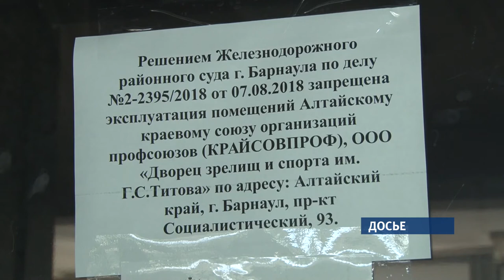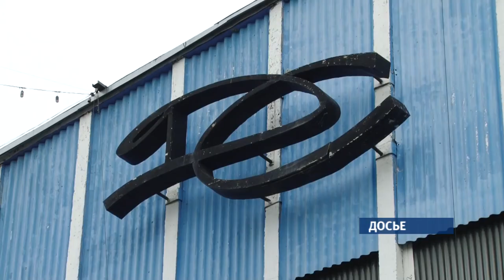Дворец спорта могут открыть уже в октябре после ремонта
В краевом дворце спорта, спустя семь месяцев после закрытия, наконец, начали ремонт. Как сообщил министр спорта края Алексей Перфильев, сейчас идет демонтаж хоккейных бортов и сидений.